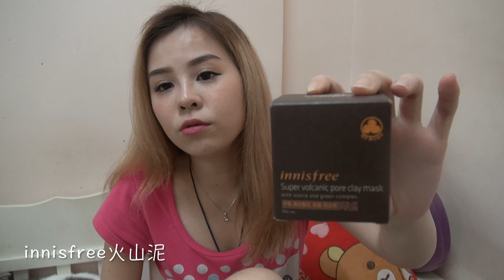【豆Dou】遊記Vlog 👾2014韓國瘋買攻略－化妝品＆護膚品篇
Follow ME ✿